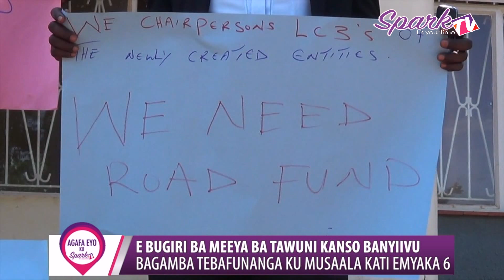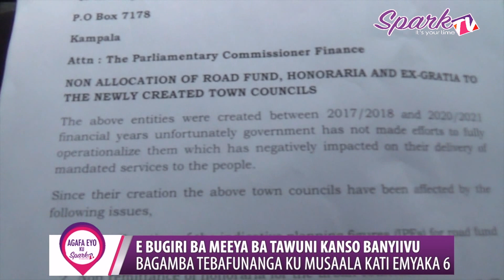E Bugiri ba meeya ba tawuni kanso banyiivu: Bagamba tebafunanga ku musaala kati emyaka 6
Ba meeya ba tawuni kanso mu disitulikiti ye Bugiri batandise ku lugendo olubatuusa e Kampala babuulire sipiika wa palamenti ebibanyiga ng’abakulembeze b’ebibuga ebyakatondebwawo.

Bano bagamba nti bukyanga bafuuka bakulembeze kati emyaka gyigenda mu 6 kyoka tebafunanga ku musaala.